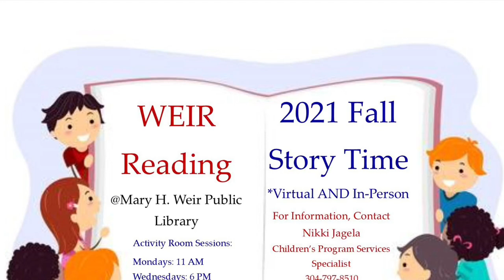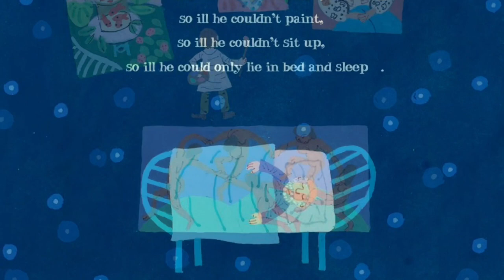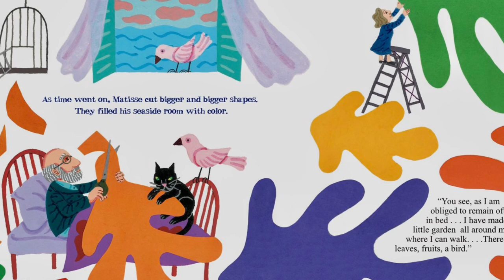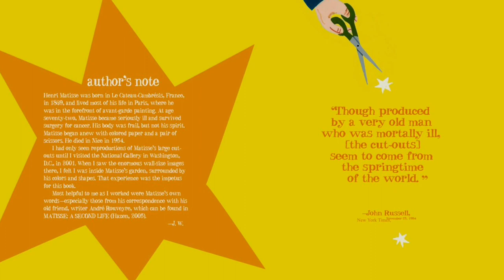Weir Reading—Art—11/7/21 Part 2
WEIR Reading Virtual Story Time 11/7/21 Part 2
Theme: Art
Story: Henri’s Scissors (Jeanette Winter)
Craft: Construction Paper Collage
Craft to Go Kits available in Mary H. Weir Public Library’s front vestibule.